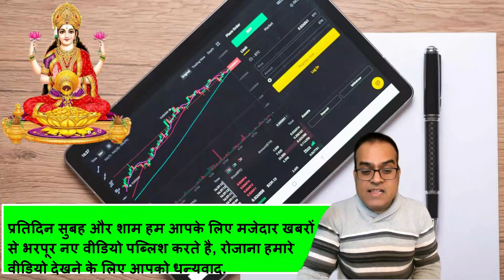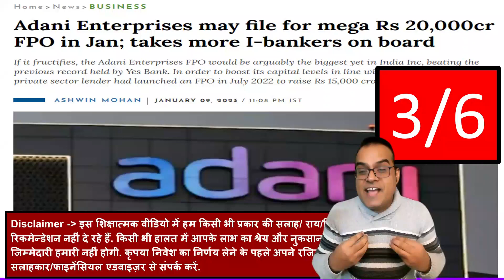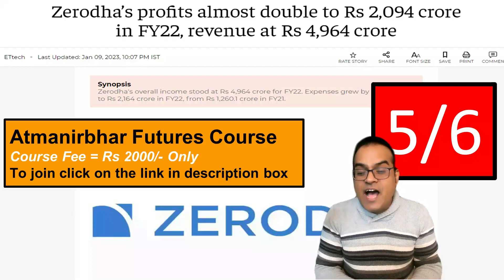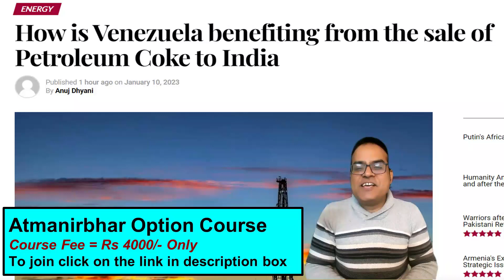भारत ने ऐसी तैसी कर दी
Pakistan Wheat Crisis: अब रोटी के लिए आपस में लड़ रहे पाकिस्तानी! आटे के लिए मची भगदड़, मरने-मारने को तैयार आवाम
India purchases low-cost Venezuelan petcoke to replace coal.
Zerodha’s profits almost double to Rs 2,094 crore in FY22, revenue at Rs 4,964 crore
At Rs. 9.99 lakh (ex-sh), Tata Ace Electric deliveries have begun to partners in B2B, last mile and logistics fields

How is Venezuela benefiting from the sale of Petroleum Coke to India